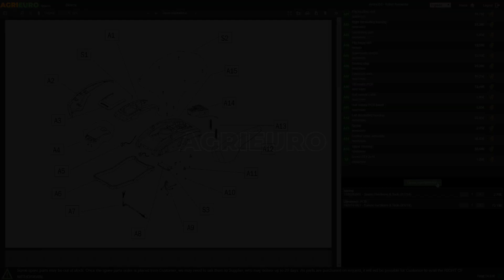Trinciaerba Lampacrescia MGM TTR886HD: presentazione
*Ecco un video di presentazione del Trinciaerba a martelli cingolato Lampacrescia MGM* -*TTR886HD - Honda GX390 Alte Pendenze, realizzato direttamente da noi di AgriEuro per mostrarti tutte le principali caratteristiche.*

0:00-0:05 Intro
0:05-0:11 360° del prodotto
0:11-0:16 Unboxing
0:16-0:21 Ordine ricambi
0:21-0:42 La macchina montata
0:42-0:46 360° del prodotto
0:46-0:54 Outro

Il trinciaerba Lampacrescia MGM TTR886HD possiede un potente motore Honda GX390 Alte Pendenze da 389cc e in grado di emettere una potenza nominale 13HP. Il più delle volte viene acquistato per effettuare la trinciatura di erbe infestanti in frutteti, vigneti, oliveti (soprattutto da chi pratica "l'inerbimento"), oppure da vivaisti, enti, od operatori del verde che lo utilizzano per bonificare zone incolte.

Il grande rotore è composto da ben 48 coltelli ad Y e la larghezza di lavoro è i 87cm. Riesce a distruggere masse enormi di ogni tipo di erba infestante, di qualsiasi diametro, altezza e dimensione (anche di 1,5 mt di altezza!!).

È prodotto in Italia, garanzia di affidabilità, qualità della costruzione e dei materiali.

Questo modello possiede due grandi cingoli che permettono di effettuare lavorazioni su qualsiasi terreno. Le stegole possono essere poi regolate sia in altezza che lateralmente.

Oltre all'erba, può macinare anche sterpaglie e rovi (fino a 2,5 cm) in qualsiasi condizione, anche in luoghi abbastanza impervi (anche in pendenze, purchè non esagerate).

Per fare un paragone possiamo affermare che questa macchina offre, senza fatica, una resa lavorativa oraria pari mediamente a 10 volte quella di un normale decespugliatore, lasciando peraltro un risultato molto più pulito ed omogeneo, e l'erba tritata più finemente.